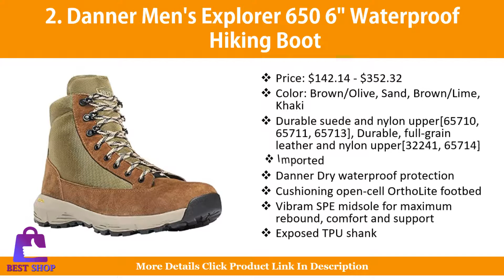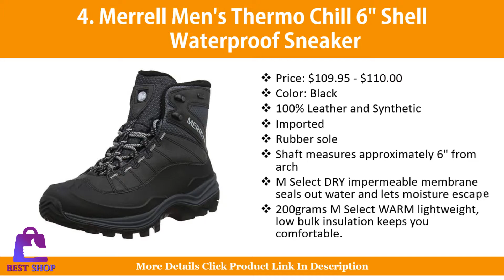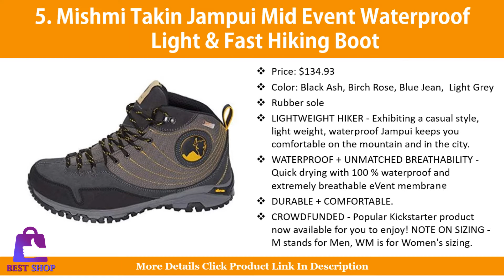Top 5 Waterproof Hiking Boots || Best Waterproof Hiking Boots Complete Features, Price & Details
Top 5 Waterproof Hiking Boots || Best Waterproof Hiking Boots Complete Features, Price & Details (ads)

1. Hi-Tec Men's Altitude VI I Waterproof Hiking Boot

2. Danner Men's Explorer 650 6" Waterproof Hiking Boot

3. Merrell Moab 2 8" Tactical Waterproof Boot Men's

4. Merrell Men's Thermo Chill 6" Shell Waterproof Sneaker

5. Mishmi Takin Jampui Mid Event Waterproof Light & Fast Hiking Boot